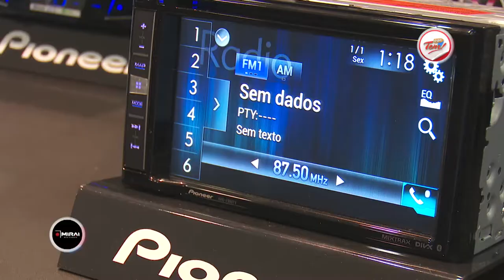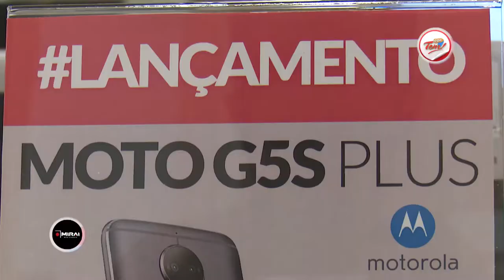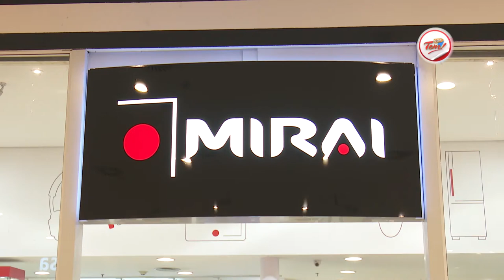Programa Aqui Tem - 30 09 2017 (03º Bloco)